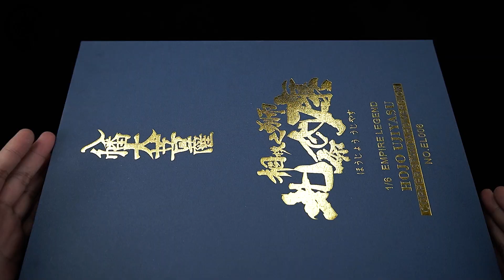八幡大菩萨！相模之狮！【武哥分享】COOMODEL 北条氏康 纯铜标准版 日本战国 1/6可动人偶 科普 专业 硬核 评测 测评 开箱分享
北条氏康是日本战国时代的武将、大名，以杰出的军事及政治才能闻名于世，他是后北条氏第三代当主。
后世对北条氏康的内政手腕评价甚高，有人誉其为“战国第一民政家”。另有“相模之狮”之称，显示他在军事、外交等方面的表现，得到了相当高的肯定；氏康当家期间，北条军较高的作战胜率，以及务实、灵巧的同盟策略，均为氏康卓越军政才能的证明。
此外，他的文化造诣，尤其歌道，亦颇有名声，堪称“文武相兼之名将”、“战国唯一名将”。氏康所出诸子团结，未有争嗣内乱情事，在战国乱世之中诚属难得，亦见其家教之功。